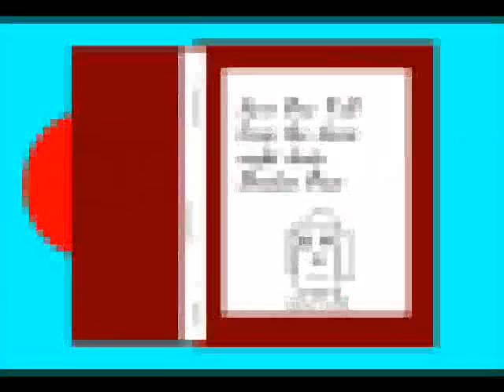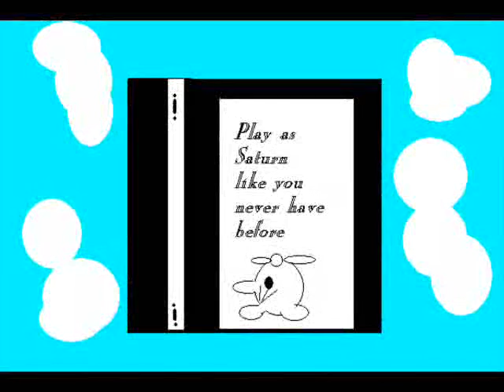Video Game Trailer- Homemade From 11 yr. old filmmaker- Saturn: Faces Of Evil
11 yr old. Filmmaker- My little brother's very first attempt at making a comic cartoon trailer. It is for a homemade fictitious video game. He created, animated & voiced it all by himself & while it doesn't really relate to music or the usual content of my page. I wanted to post it because it is pretty funny to say the least.- I hope you guys enjoy it as well. If you like this & want to see more he has since started his own youtube channel Coon Dog Filmz. Here's his link to take you directly there
He checks his subscribers & comments EVERYDAY & is a BIG deal to him! C'mon everyone & show some love! -he's only 11 yrs old!

TheXAKChannel